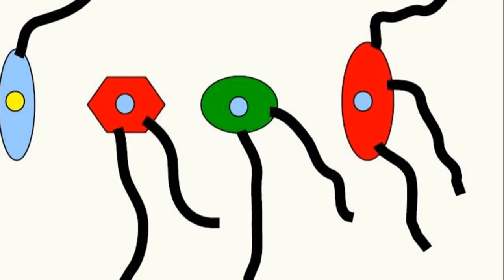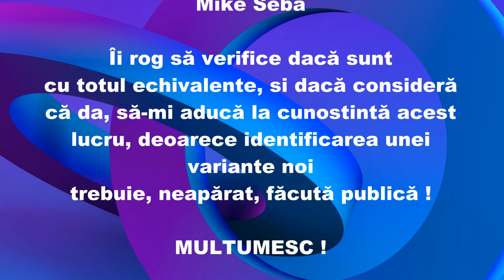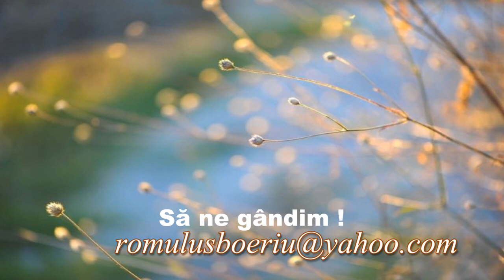LUNGIMEA GARDULUI (Întrebări - 179)(Să ne gândim !)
Prima parte descrie raționamentele necesare pentru rezolvarea unei probleme logice echivalente cu cea care a fost numită  ”Cea mai grea enigmă logică din lume”

A doua parte propune o întrebare de logică legată de lungimea unui gard care trebuie să închidă o anumită arie.

LINK